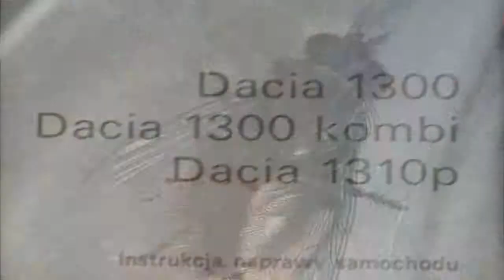Człowiek mucha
Film użytkownika PanSowa.

Konkurs Filmteractive i MillionYou "Rany Julek!".